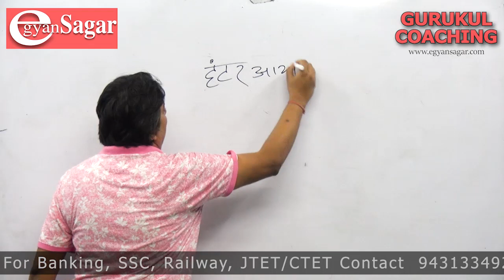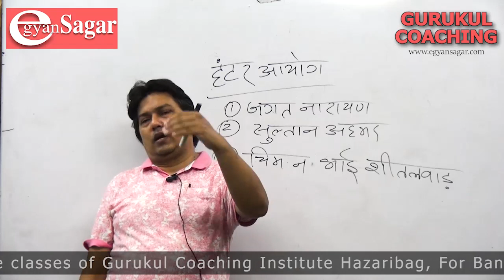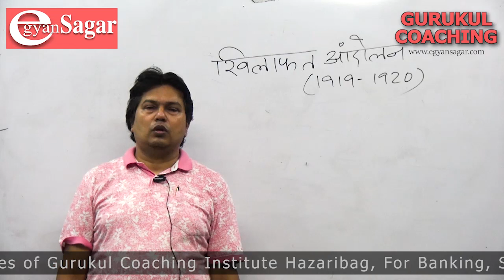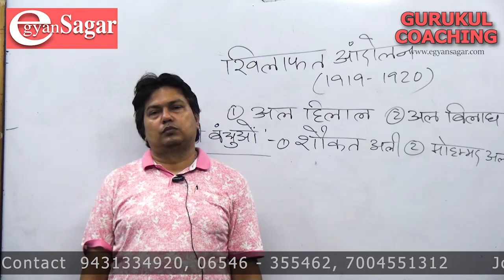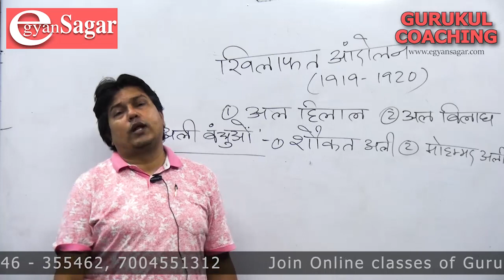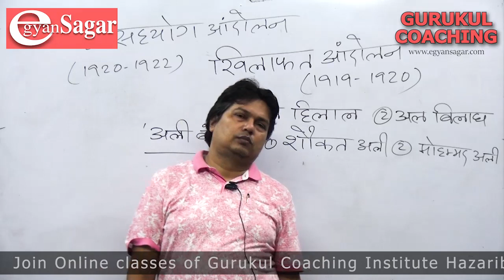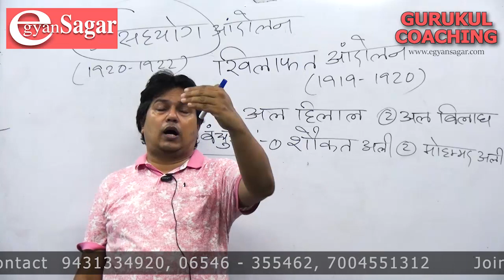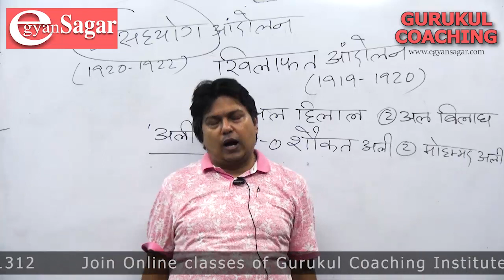हंटर आयोग / JPSC Prelims / SSC/ Banking / Best JPSC Classes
Start Preparation  for JPSC PT and Mains in Just 1000 Only